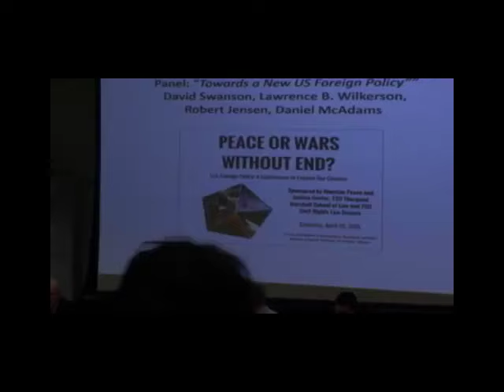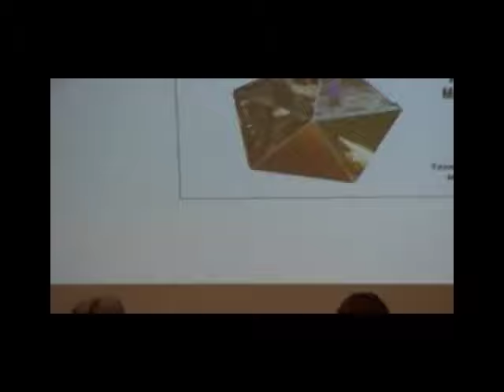Panel Discussion Wilkerson, Swanson, McAdams, Jensen